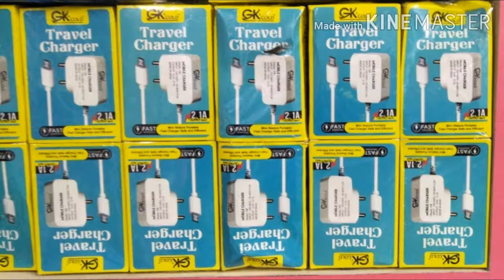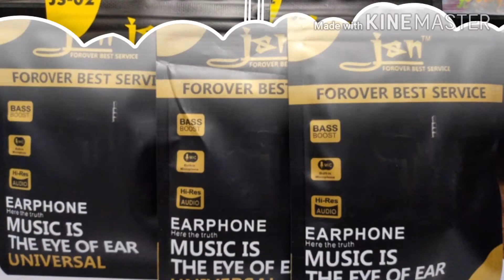PALLAVARAM GK UMAR